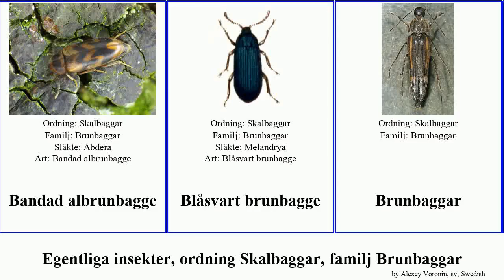Egentliga insekter, ordning Skalbaggar, familj Brunbaggar brunbagge insect Nordlig Blåsvart Modern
Egentliga insekter ordning Skalbaggar, familj Brunbaggar.
insect of Order Coleoptera Family Melandryidae, language: sv.

Bandad albrunbagge
Blåsvart brunbagge
Brunbaggar
Djupsvart brunbagge
Dubbelhårig brunbagge
Ekgrenbrunbagge
Gropig brunbagge
Gulfläckig brunbagge
Nordlig brunbagge
Rödhalsad brunbagge
Trefläckig brunbagge
Varierad brunbagge
Yxbagge